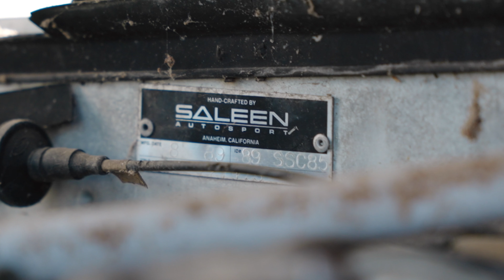YOU Won't BELIEVE - Barn Find Saleen Mustang 1 of 161 on FB Marketplace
Rarest Barn Find Foxbody Mustang ever on video. We rescue  a 1 of 161 Saleen SSC in this video and give it the first wash in a many years from North GA near tail of the dragon. This Foxbody mustang barn find Saleen SSC was found on a scammy looking ad on Facebook Marketplace and the owner did not care he had to find out if it was legit. Lance with Foxbody FX messaged the original owners grandson multiple times on messenger app until he replied that it was real and available. Watch as the rarest fox body Mustang is uncovered on video in a barn in North GA. The story continues and there is a part 2 to this video go watch.
Foxbody FX Channel is Mustang focused with emphasis on creative content that will entertain and provide value in the community.